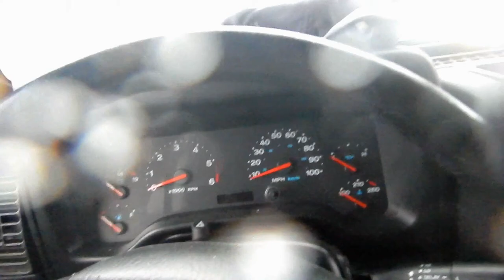VLOG 017 DECEMBER SNOW DAYS IN SOUTH MISSISSIPPI